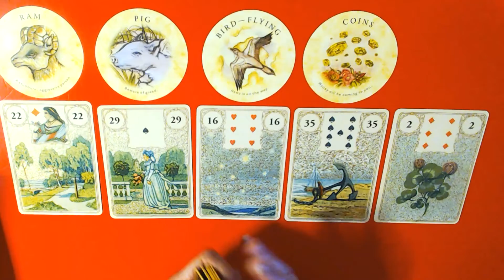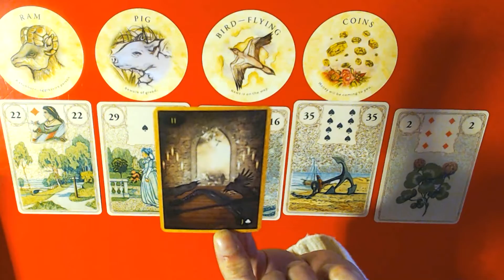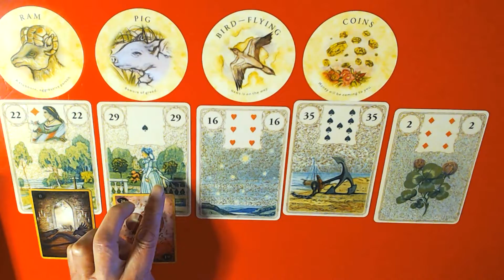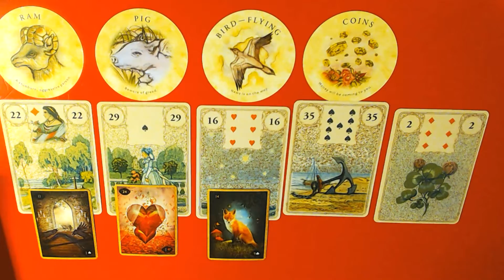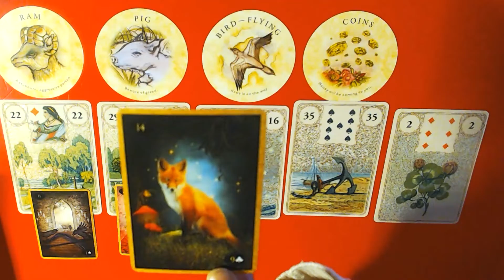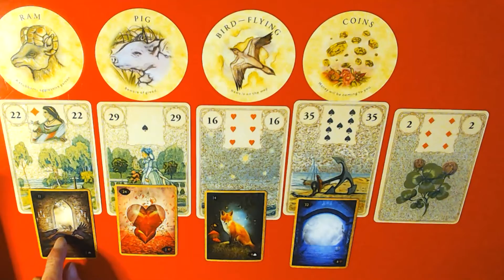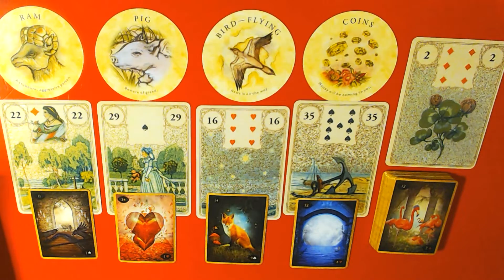PISCES YOUR EXTENDED WEEKLY READING FOR 2023!THANK YOU FOR BECOMING A MEMBER!tarot